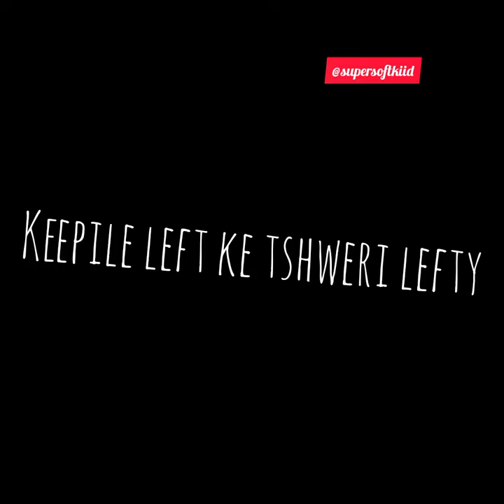Mfundisi el 3One3